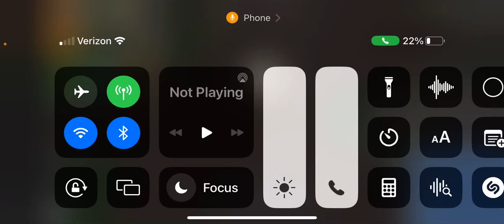Search and rescue helicopter RP @SuperPotatoeFries